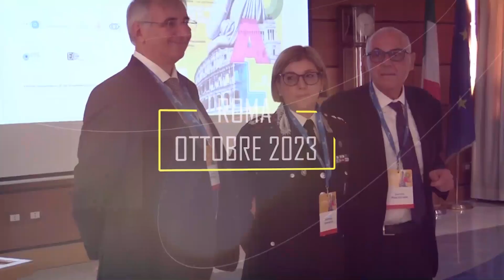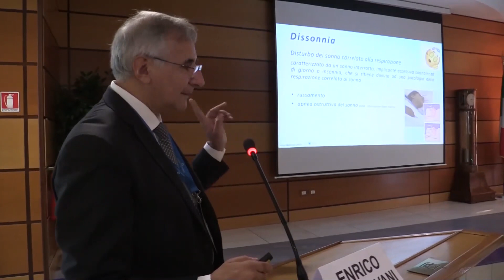Dott. Enrico Mantovani, Vicepresidente GOAL